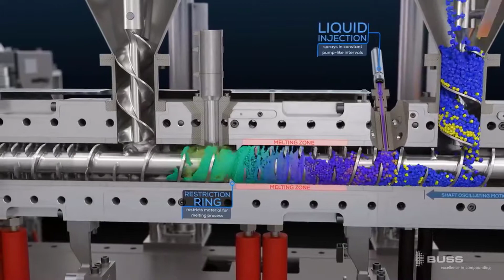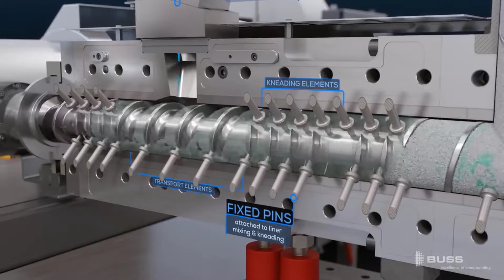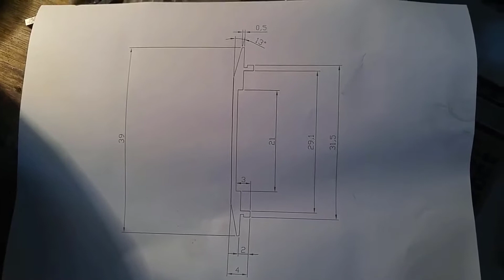AMAZING WORKERS WITH AMAZING ABILITIES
Welcome to the PLANET TECHD channel

We will entertain you with the most curious and cool videos in the areas, such as incredible machines, technology, curiosities, incredible workers, and much more.

Get ready to bug your mind with these wonderful videos

Feel free here Strong Hug